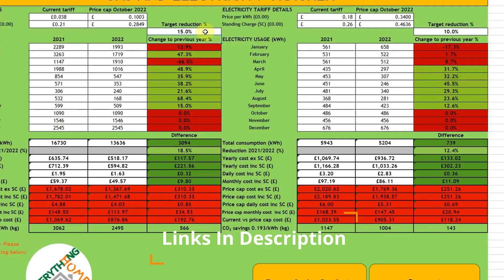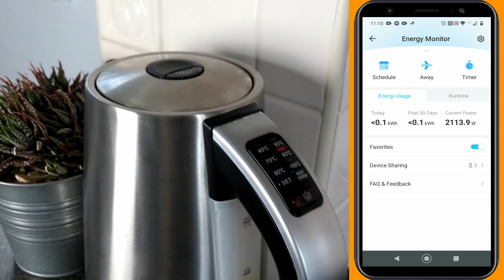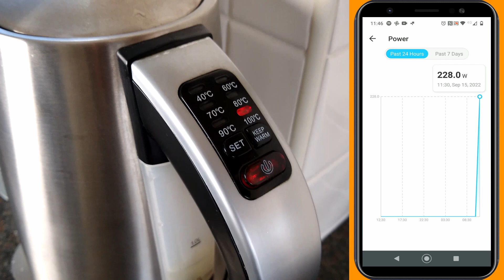Tapo Energy Monitor - How Much Electricity Did Will Our Temperature Controlled Kettle Save Us?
How much could you save by instead of boiling your kettle you heated your water to 90 degrees? Well in this video we explore just that using a TP-Link Tapo Smart Plug and Energy Monitor:

And a Bosch Styline Variable Temperature Cordless Kettle:

🎁 Download our Price Cap Energy Tracker And Target Reduction Calculator in TWO easy steps:

NEW TO OCTOPUS ENERGY? For £50 Octopus Energy Credit AND AN EXTRA £20 from us (TOTAL £70 😮). Just follow these simple steps:

1.

2. Enter your postcode and click ‘Get a quote’

3. Enter your details and once you've found a tariff which suits you sign up

4. Alternatively, call and speak to one of their experts on 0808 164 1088 with your current energy details to hand. Their lines are open 9am - 5pm Monday to Thursday and 9am - 4pm on Friday.

5. Subscribe for FREE and once confirmed and the referral credit has been applied to our accounts, we’ll transfer you an EXTRA £20 via Amazon or BACS – just send us an email @

Found this video helpful? You can now buy us a coffee ☕

RENEWABLE ENERGY
Octopus Energy: Agile Tariff [2020] Get Paid To Use Electricity! How It Works And How To Sign Up

How To REDUCE Heat Loss In Your Home: FLIR Thermal Camera - 5 SIMPLE Changes You Can Do [2021]

**VIDEO EQUIPMENT, SOFTWARE, VIDEO and AUDIO**

AKASO EK7000 4K Sport Action Camera Ultra HD Camcorder 12MP

TONOR USB Condenser Microphone Kit, TC-1020 Cardioid PC Mic for Gaming, Recording, Studio, Youtube, Voice Over, Postcasting, Streaming, Chatting, Mac, Windows, Laptop

RALENO 800W Softbox Lighting Kit

Canva Design Creater. Try it for FREE now